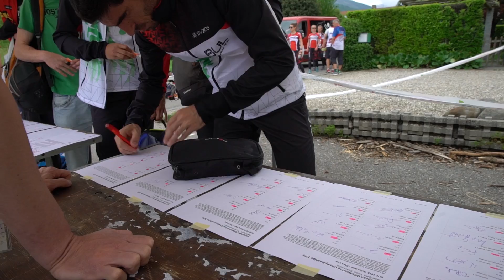EOC 2018 I Highlight-Clip Relay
➤ More clips of Livemotion